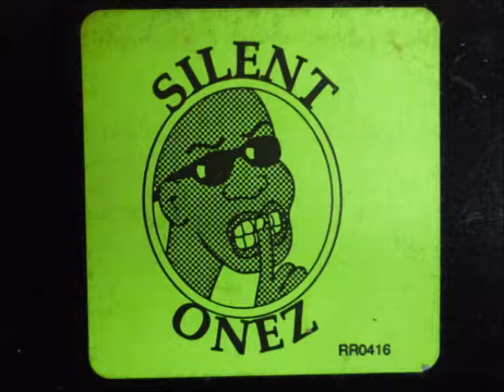Silent Onez - Strainers (Club Mix)